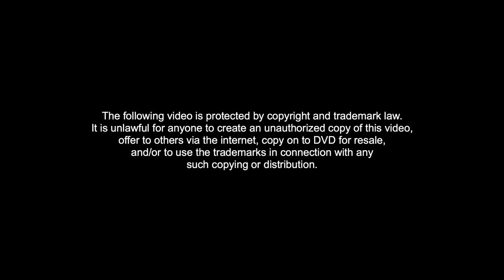Wild Little Love | Full Movie | Part 1 of 3 | iWantTFC Originals Playback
Wild Little Love Full Movie 1 (1/3).